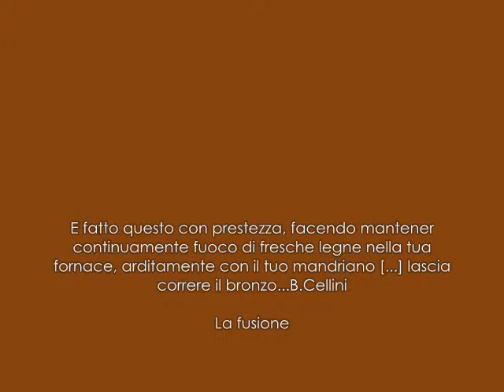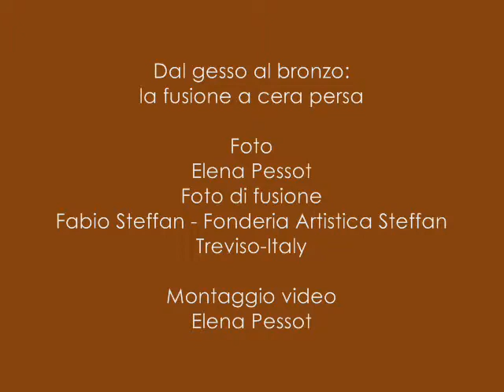Mario Pessott Figura femminile - 2012 Dal gesso al bronzo.La fusione a cera persa.mp4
La magia della creazione artistica colta nei suoi diversi momenti.